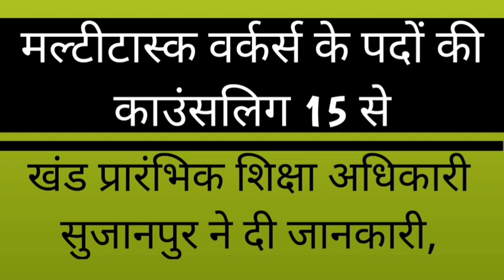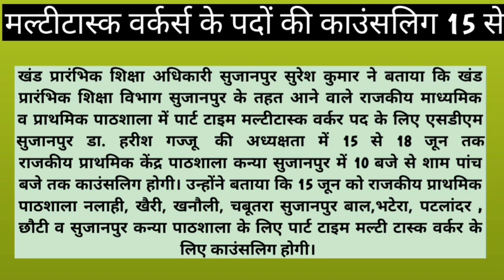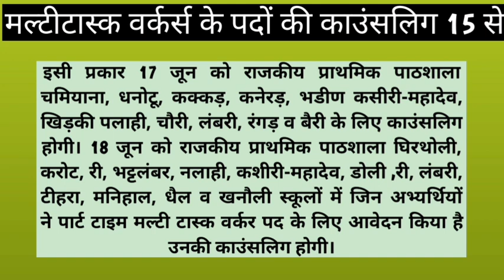🔥👉🏼|11 June 2022|Multi Task Worker Bharti Latest Update|Sujaanpur|Councelling Dates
Councelling dates for Sujaanpur Block HP

latest news on multi task worker bharti in hp

document verification started for multi task worker bhaeti in HP. after document verification eligible candidates will be called for joining . multitask worker recruitment in Government schools of hp started.karunamulak Bharti started in Government school. MultiTasker worker recruitment in Government schools of HP. sarkari school jobs in HP. selection criteria for karunamulak Bharti
Multi Task Worker Bharti in hp
multi task councelling Hamirpur